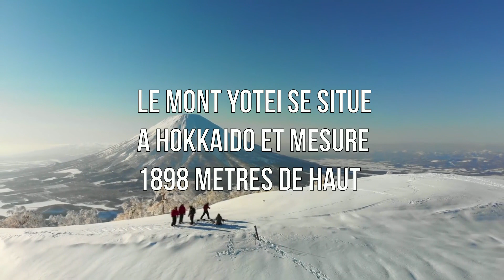Informations sur le Mont Yōtei !